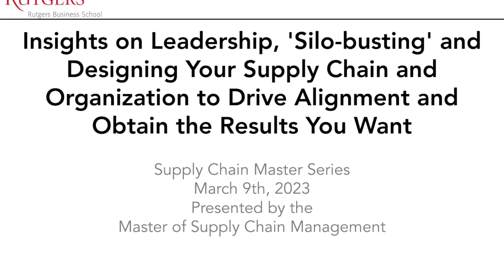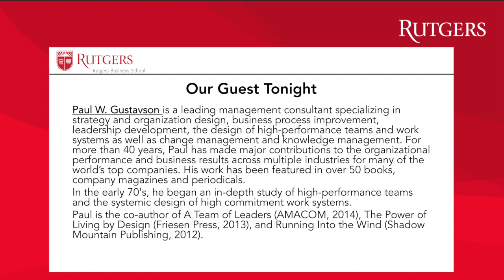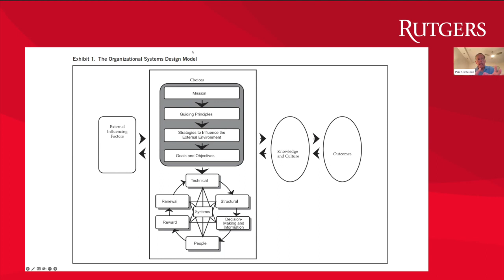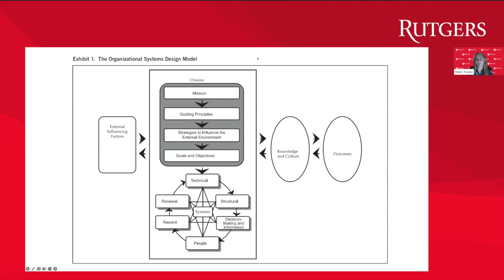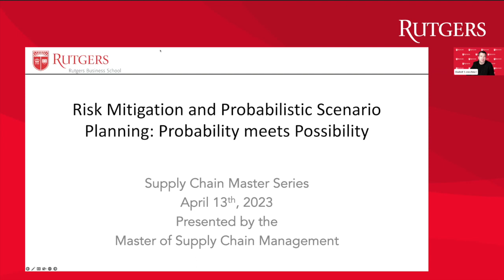Rutgers MasterSeries - Insights on Leadership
Sunny and Bob welcomed Paul Gustavson. He talked about "Insights on Leadership, 'Silo-busting' and Designing Your Supply Chain and Organization to Drive Alignment and Obtain the Results You Want" on Thursday, March 9, 2023, at 6PM EST.

Paul is a consultant, author, board member, advisor, and speaker on developing "Teams of Leaders" within Great Organizations. His new book, with co-author Stewart Liff, A Team of Leaders: Empowering every member to take Ownership, Demonstrate Initiative, and Deliver Results", was just voted "One of the Top 30 Business Books for 2014" by Soundview Executive Book Summaries.

The book "Running into the Wind" which he co-authored with Alyson Von Feldt in 2012, is about his work with Bronco Mendenhall and the BYU Football Program and features his "Five Smooth Stones" approach to building high-performance teams and organizations.